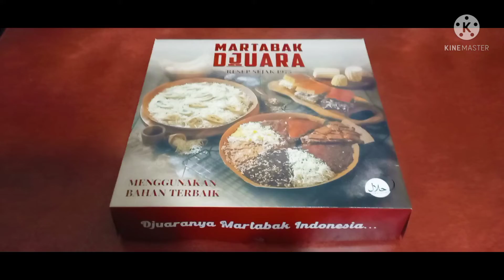REVIEW MARTABAK DJUARA. Juara gk ya?